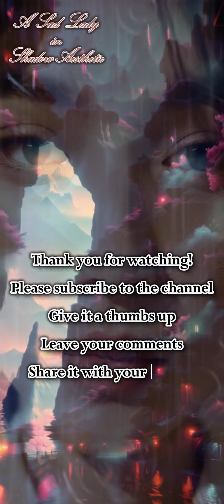Song: A sad lady in shadow aesthetic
Alayendo Band📀Official music📀Original product📀brandnew 原创新歌

📀Band members📀乐队成员📀

🎹Synthesizer/Keyboard - 电子琴/键盘
🎹Modae 墨得(Spanish)

🎸Electric Guitar/ Spanish Guitar - 电吉他/吉他
🎸Ohshareh おしゃれ (Japanese)

🎸Bass - 电贝斯
🎸Puhnaawah पहनावा (Hindi) 帕拉佤

🥁Drums/Electronic Drums - 鼓组
🥁Kreativitätt 可锐提维特(German)

🎙️Male Lead Vocalist -  男主唱
🎙️Canzonee 坎佐内 (Italian)

🎤Female Lead Vocalist - 女主唱
🎤Chansonie 香唆尼亚 (French)

🎼🎻Backing Vocal/Violin/Cello - 和声/提琴
🎼🎻Créativité 可亚提维(French)

🎵🎧DJ Controller/Mix - DJ控制/混合
🎵🎧Fashionsong 时尚音乐 (Chinese)

🎷Saxophone/Flute -  萨克斯/长笛
🎷Topuria 塔布瑞亚 Творчість(Ukrainian)

Song lyric:
A sad lady in shadow aesthetic

A beautiful lady,
with long hair and abysm eyes,
In a shadow aesthetic,
but with a heart that cries.
She wears Maxi long to the shore,
With sorrow in her eyes,
A shining sky punk style,
with a soul that's scarred.

Glazing the sunset on the Santa Monica beach,
she sings a song,
Her song is about lower soul,
About loss , About pain.
But underneath her voice,
there's a blue so strong.
Her pain echoes, loud and clear,
The weight of it all,
she can no longer bear.

She tries to hide behind her shadow aesthetic,
But her heart is shattered and apathetic.
The plaid scarf can't cover up the tears,
Or the pain that
she's carried for all these years.
And as the waves crash onto the shore,
She can't help
but feel like she wants more.

more than this suffering,
More than just singing in the rain.
But for now,
Her singing is echoing in the air,
Hoping that the sadness
will start diminishing.
And maybe someday,
she'll find her way,
To a life where
the dark side doesn't stay.

will start diminishing.

About the channel:

Immerse yourself in the enchanting world of storytelling and poetry, where each word paints a picture and every line tells a tale. Lose yourself in the melodious symphony of songs that touch the soul. Fashion Design Creative Poem Dress 50+ Angelic Beauties 4K Art beautiful suits photography.
Empower yourself and become resilient in the face of life’s challenges. Let our content help you unwind, relieving the pressures of work and daily life. Enjoy our videos and end your day on a positive note, ensuring a peaceful night’s sleep.
Join us on this magical journey, accompanied by the ethereal beauty of angels.